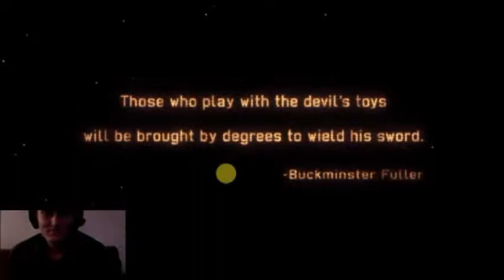Uruboros's XCOM Season 5 Month 1 Mission 1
This time I did live commentary so I don't even have to edit in commentary later. Now you can listen to my terrible jokes as I make them up on the spot.